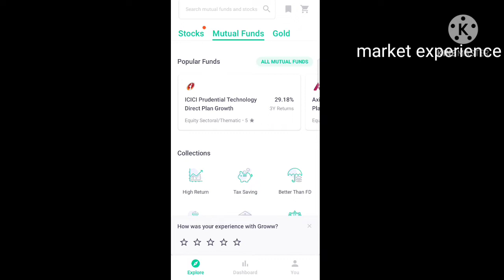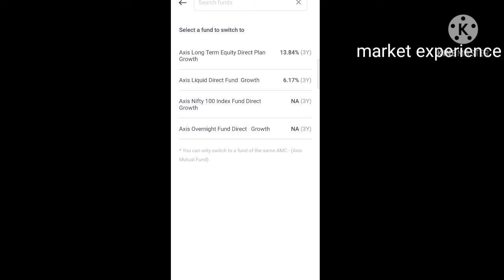How to switch mutual fund in groww app,,म्यूचल फंड को स्विच कैसे करें,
Hi friend

    Is video mein bataya gaya hai ki mutual fund mein ek plan se dusre plan mein main switch kaise kiya jata hai grow app se koi agar koi fund achcha performance nahin kar raha hai to paison ko use thand se nikalkar dusre fund mein main laga sakte hain agar Kisi mutual fund ki large-cap scheme mein paisa laga hai aur vah achcha return Nahin de raha hai small cap achcha return de raha hai to aap large-cap se paisa nikal kar small cap mid cap fund mein laga sakte hain jisse aapko achcha return mil sake

Lekin mutual fund ko switch karne ki ki kuchh nuksan bhi Hain jaise a aapko exit load dena padega capital gain tax bhi dena padega aap jis fund se switch kar rahe hain us mein aapane Kitna profit kamaya hai use per tax bhi lagega..